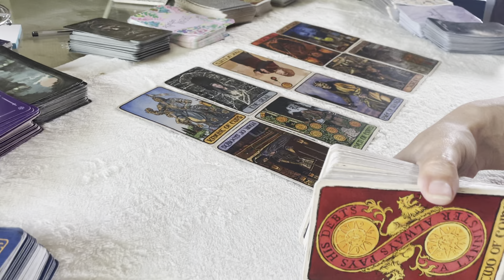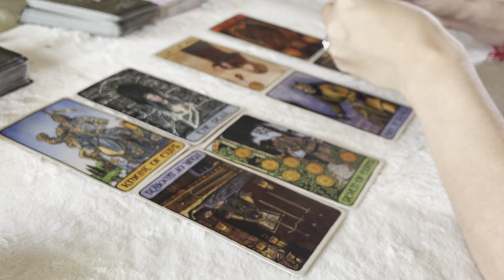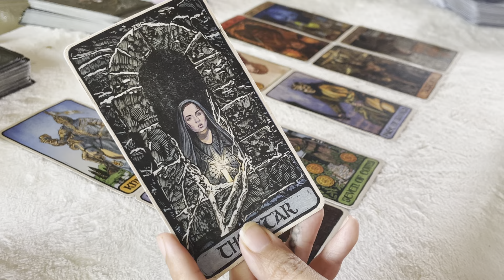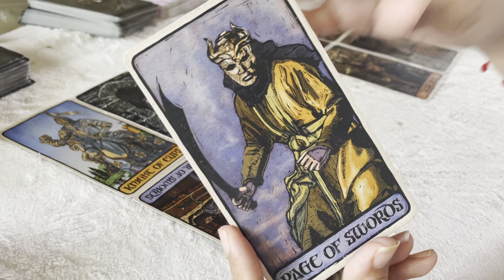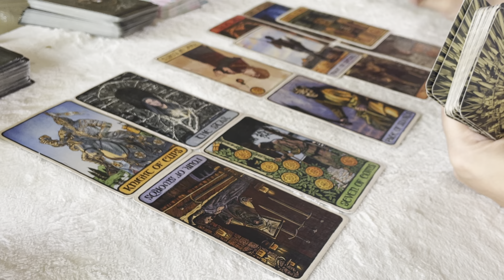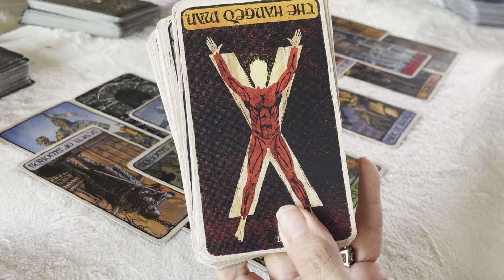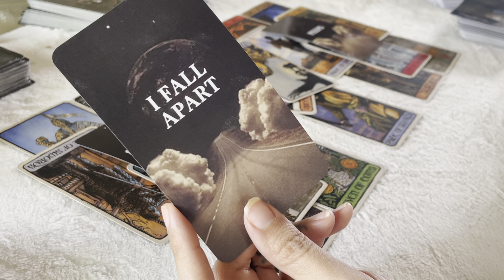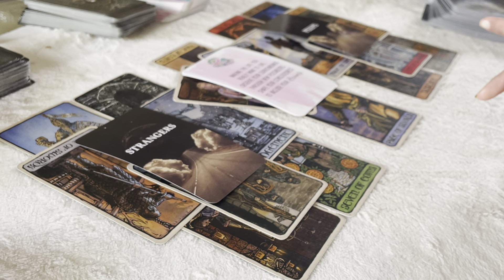SAGITTARIUS- RE-EVALUATING EVERYTHING, CAN WE MAKE THIS WORK?- JUNE 2021 weekly love tarot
Follow me on a personal level:
Instagram.com/ashleyybar